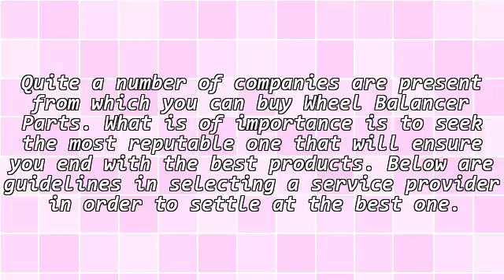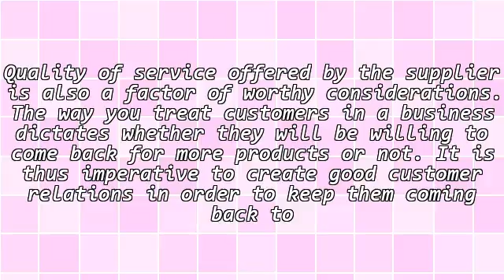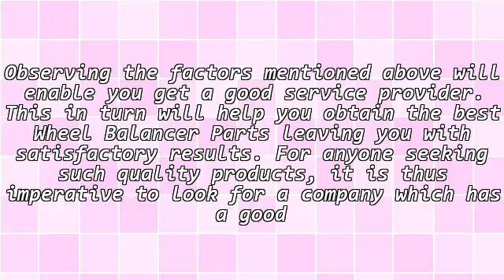Getting Good Wheel Balancer Parts